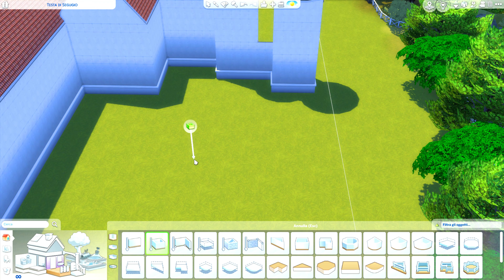COSTRUISCO UN CASTELLO MEDIEVALE IN THE SIMS 4 | NO CC - SPEED BUILD🏰💖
Ciao Tartarughine!🐢